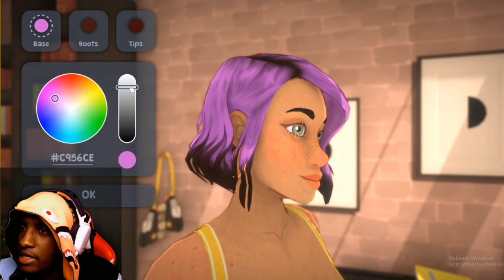THE SIMS HAS SOME COMPETITION! Paralives Character Design Reveal